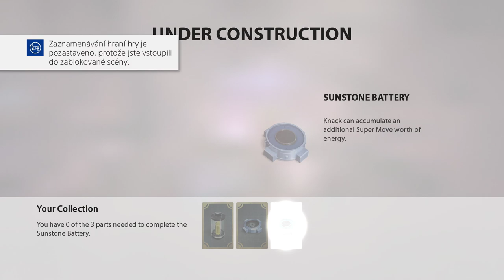KNACK - Chapter 3 (PS4) No Commentary